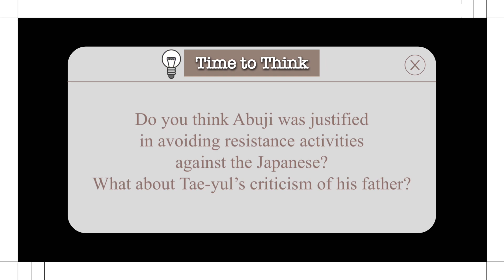Read aloud/with thought provoking questions/When My Name Was Keoko_Chapter 16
🌸When My Name Was Keoko by Linda Sue Park🌸

Chapter 16_Read aloud + a thought provoking question

 영상 마지막에 나오는 생각을 자극하는 질문과 함께 나만의 생각근육을 만들어보세요.